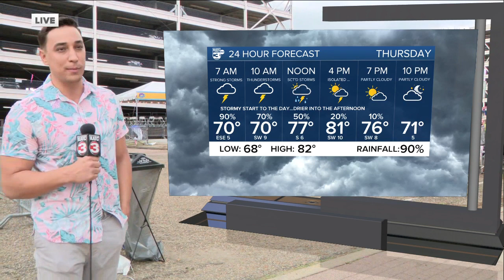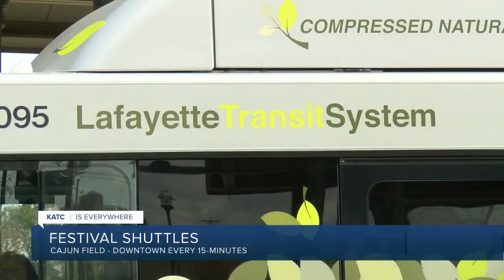Festival International de Louisiane underway, celebrates 37 years